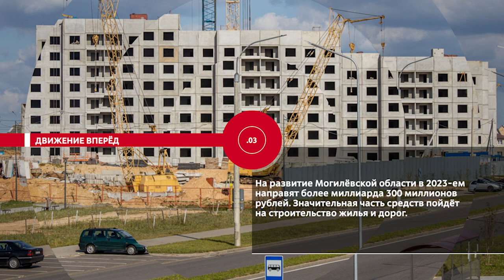НОВОСТИ ЭПИЗОДЫ 10 01 2023